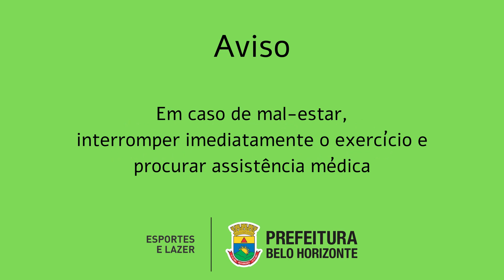Vida Ativa em Casa - Aula 45